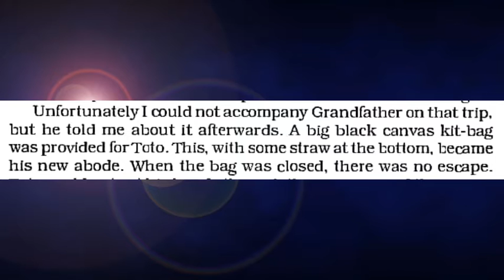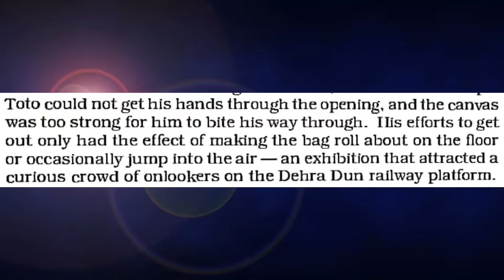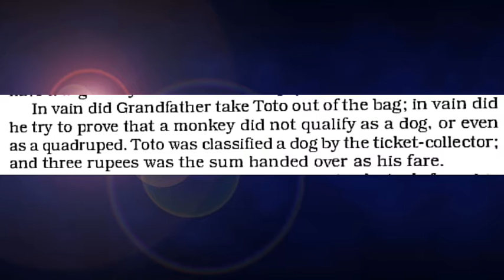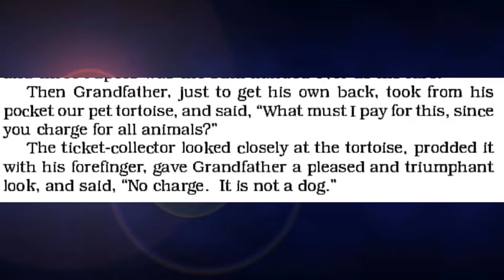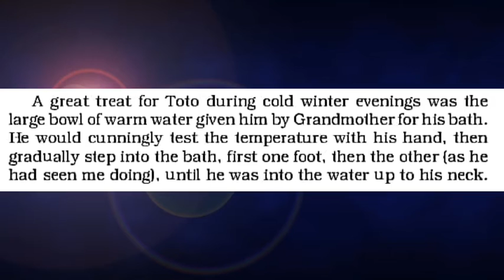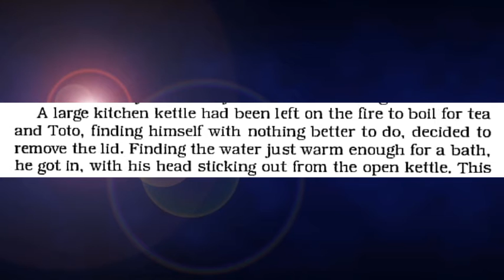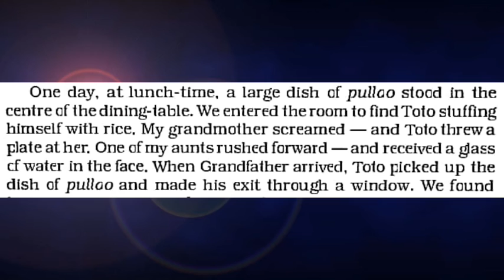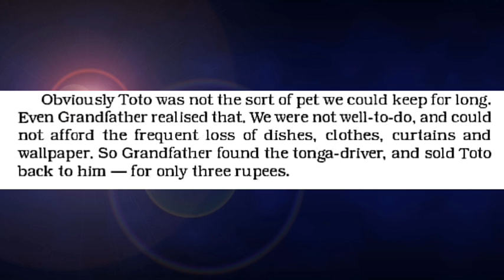The Adventures of Toto class 9 (Moments)_The Adventures of Toto class ix (MOMENTS)_ SB Platform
The Adventures of Toto is a vivid depiction of the nature and behaviour of a monkey.

The writter Ruskin Bond brings a picture of a monkey to the reader and shows them the the nature of a monkey.

The Adventures of Toto class 9

SB Platform